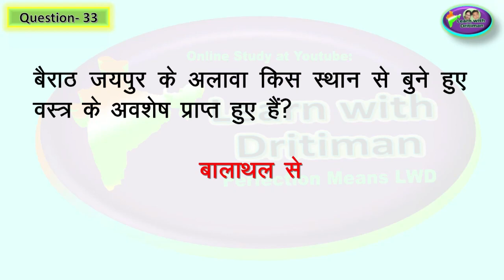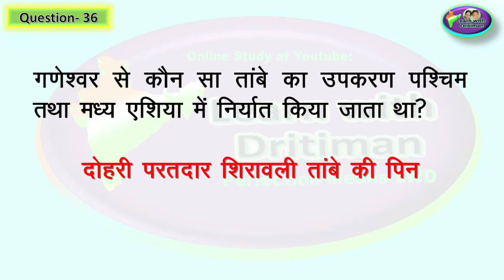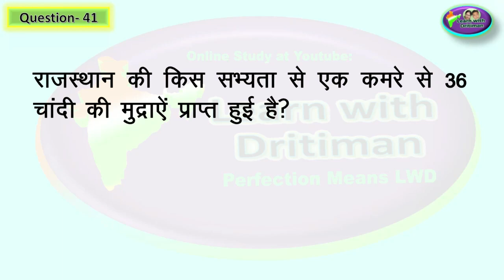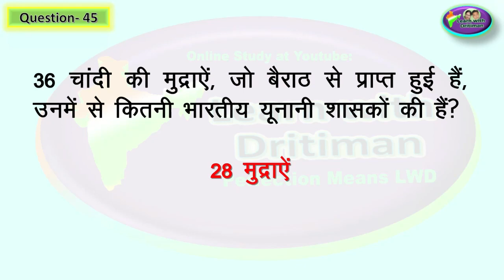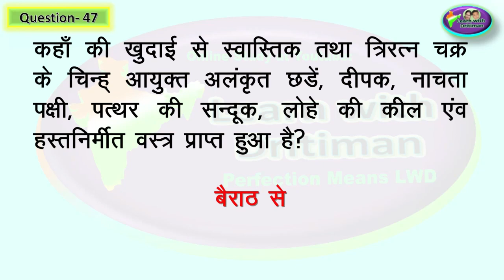हमारा राजस्थान -class -6 ch-4 part-1 प्रश्न -उत्तर NCERT in hindi / NCERT इतिहास / Anu jadoun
राजस्थान gk  ch-4 part-1/क्लास -6 rbse / NCERT  in hindi / NCERT इतिहास / Anu jadoun

राजस्थान gk
Ncert_history_class _6